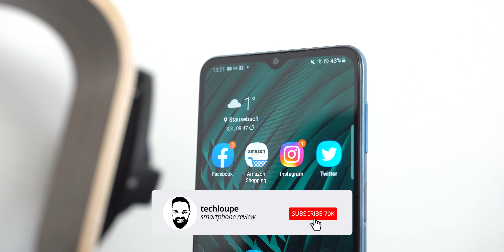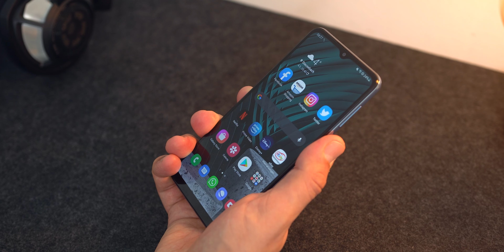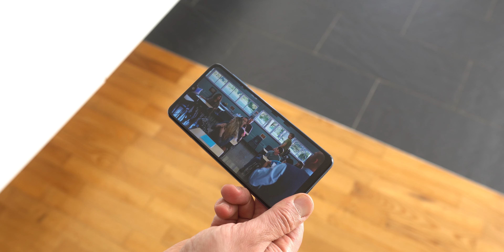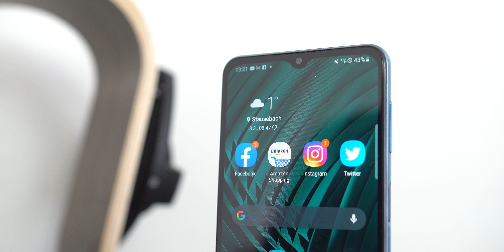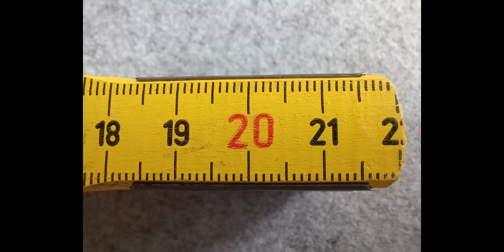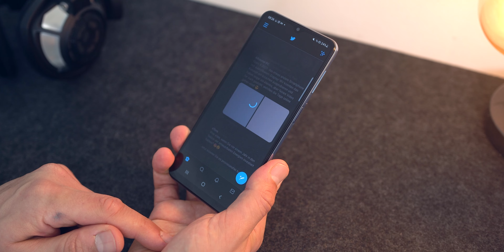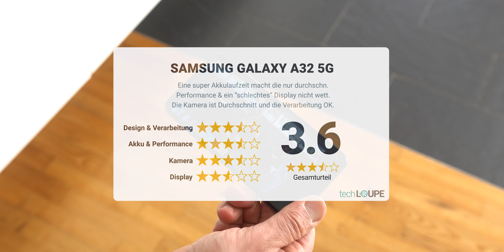Test: Samsung Galaxy A32 5G (2021) | Fazit nach 3 Wochen | deutsch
Samsung Galaxy A32 5G Test - in diesem Video zeige ich euch mein Test & Fazit nach 3 Wochen Nutzung mit dem Samsung Galaxy A32 5G.

► Samsung Galaxy A32 5G kaufen*